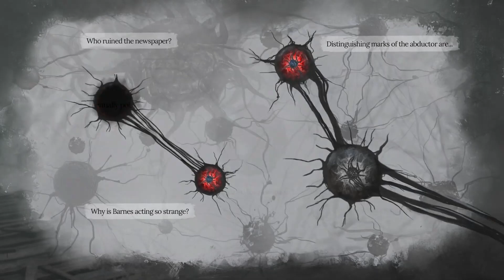Sherlock Holmes The Awakened - Official Gameplay + Demo Trailer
Sherlock Holmes The Awakened - Experience a nerve-racking Lovecraftian adventure, rebuilt from the ground up with modern graphics and gameplay.

Coming to PC, Xbox, PlayStation & Nintendo Switch in 2023
Play demo on Steam now.

ABOUT GAME:-  Become Sherlock Holmes, and find yourself at the heart of the terrifying Cthulhu Mythos as you investigate a series of mysterious disappearances in Europe and the US.

Taking place in 1882, The Awakened lifts the curtain on how Sherlock and John, mere roommates at the time, became the world-famous crime-solving duo.